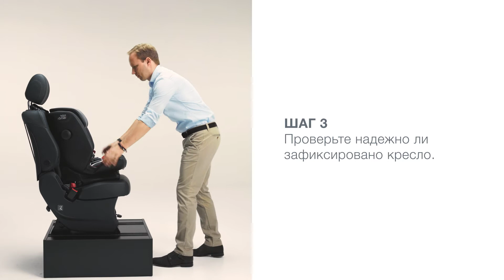Как установить автокресло 1/2/3 Britax Roemer ADVANSAFIX IV M для группы 1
Демонстрация установки кресла ADVANSAFIX IV M на группу 1.

- Для детей от 9 месяцев до 12 лет, весом от 9 до 36 кг
- Соответствует Европейскому стандарту ECE-044
- Произведено в Германии
- Технология SecureGuard: 4 точка крепления удерживает поясной ремень безопасности в оптимальном положении
- Установка с помощью ISOFIX, Top Tether и штатного ремня безопасности